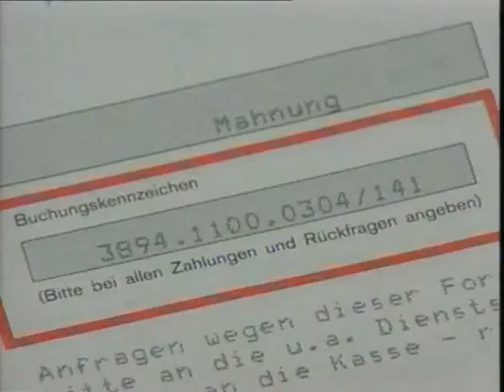Big Brother: Sabrina